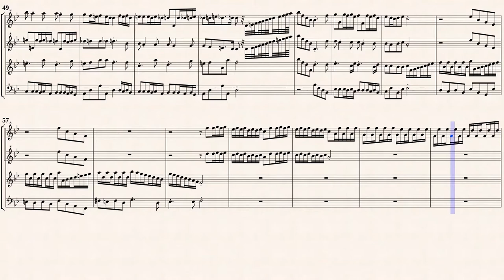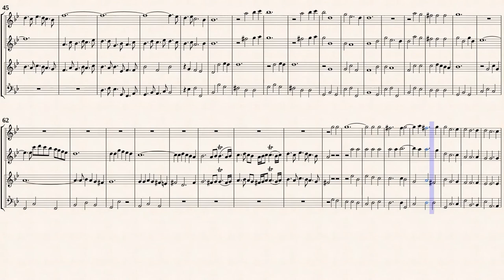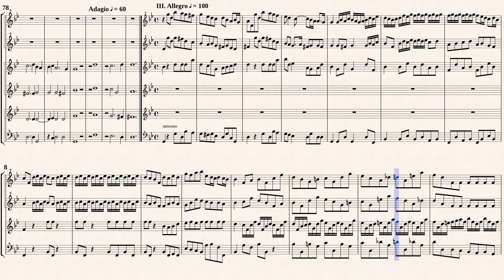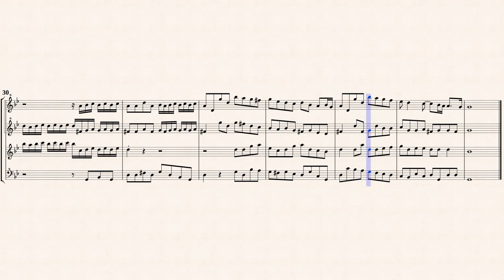Handel, G. F._Concerto Grosso in B flat major, HWV 312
Arr.ed by : Arnold den Teuling/Jan Kok
Concerto Grosso in B-Dur, HWV 312
Concerto Grosso Op.3 Nr.1 Part.1
Transcribed from IMSLP142800 ～ IMSLP142814 PDF File
Publisher : Arnold den Teuling